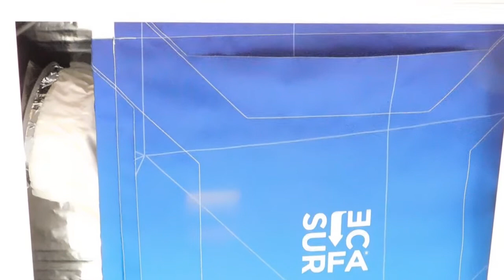Montage Dalle Surface B.A by ATC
Montage d’une dalle de diffusion d’air SURFACE B.A by ATC

La dalle de diffusion d’air SURFACE B.A by ATC est un produit peu contraignant, léger et résistant.
Son installation est très simple : la dalle se monte et s’installe au plafond en moins de 5 minutes.
Démonstration en vidéo !